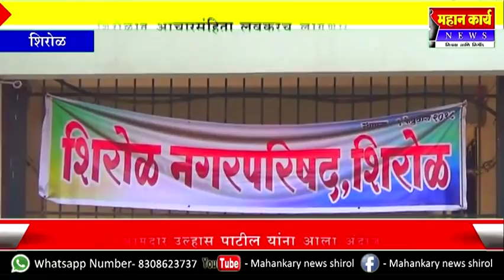शिरोळ नगरपालिकेची लवकरच आचारसंहिता लागेल आमदार उल्हास पाटील